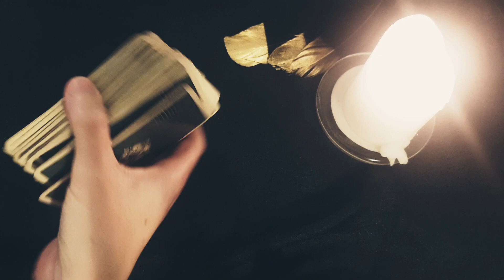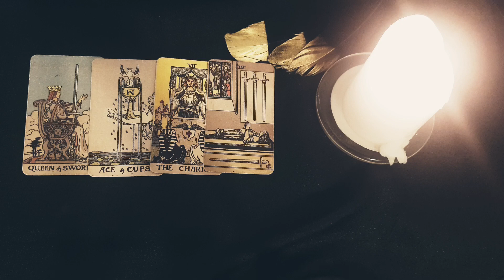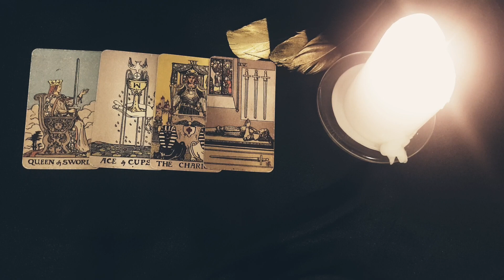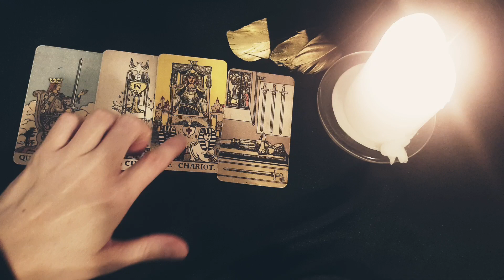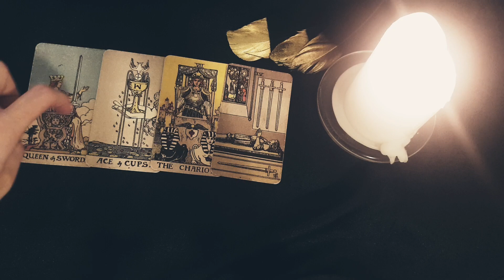TWIN FLAMES🔥 EMOTIONAL INCOMING TWIN FLAME MESSAGE 💌🔥SOMETHING THEY SAY WILL BRING YOU TO TEARS 😢